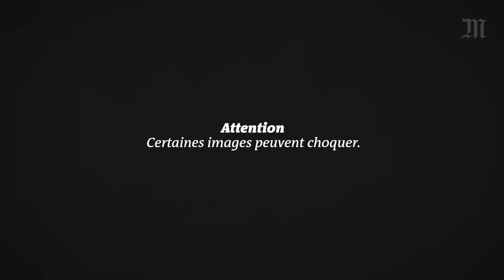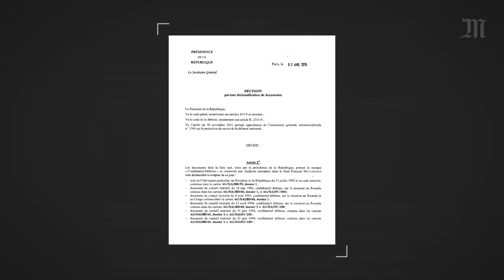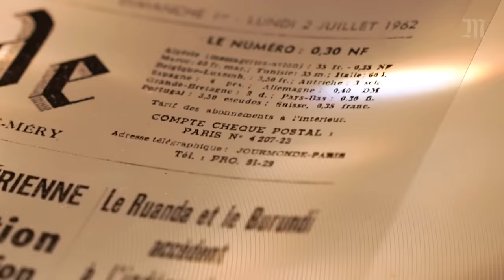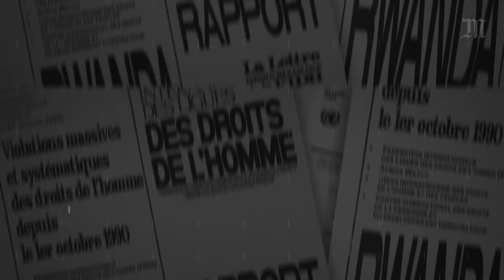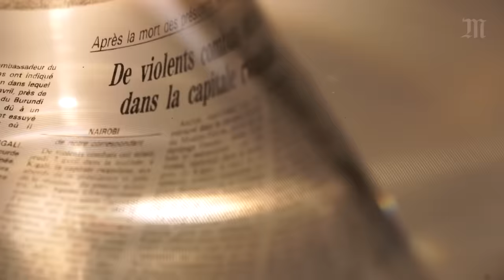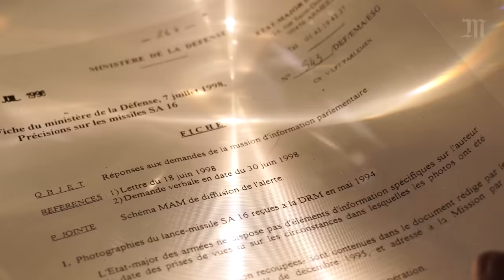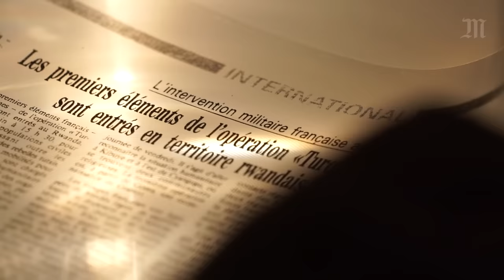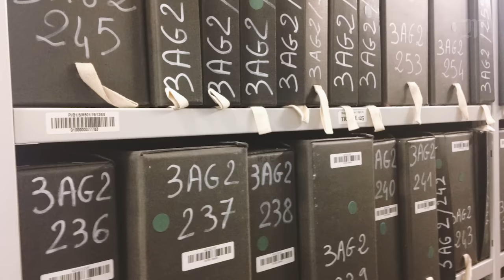Génocide au Rwanda : quel rôle a joué la France ?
Le Rwanda commémore le 30e anniversaire du génocide des Tutsi. Dans ce contexte, Emmanuel Macron a estimé que la France « aurait pu arrêter » les massacres mais « n’en a pas eu la volonté ». Le Monde revient en images sur le rôle controversé de la France.

En 1994, un génocide est commis au Rwanda. En cent jours, le gouvernement extrémiste hutu organise le massacre de 800 000 personnes, issues principalement de la minorité tutsi.

Journalistes, historiens, artistes et associatifs exhortent depuis des années l’Etat à lever le voile sur ses responsabilités. Alors que plusieurs procès sont en cours, l’accès aux archives promis par le président François Hollande en 2015 reste semé d’embûches.

Quels sont les faits qui posent encore aujourd’hui question ? Le point en vidéo.

- Raphaëlle Maison - « Que disent les Archives de l'Élysée »  (Revue Esprit)
- Patrick de St-Exupéry, « L’inavouable »  (Les Arènes)
- Servenay & Collombat -  « Au nom de la France »    (La Découverte)
- Servenay & Ayad -  Série d’articles dans Le Monde - 2018
- Guillaume Ancel - « Rwanda, la fin du silence »    (les Belles Lettres)
- Patrick de St-Exupéry, « Réarmez-les »    (Revue XXI - N°39)
- Stéphane Audoin-Rouzeau, « Une initiation »    (Seuil)
- Human Rights Watch  « Rapport Rwanda 1999 »

Sources audiovisuelles :
- Christophe Cotteret, « Inkotanyi »
- Robert Genoud, « La France au Rwanda : Une neutralité coupable »
- Spécial Investigation, « Rwanda : une intoxication française »
- Colloque EGAM « Génocide contre les Tutsis : la vérité maintenant »
- Colloque FMS « Rwanda : Réflexions sur le dernier génocide du XXe siècle »
- Mediapart Live : « Rwanda, la responsabilité de la France »

Archives (documents) :
- Télégramme Martres :
Rapport MIP Rwanda - Annexe n°4.A.3
(anex4a00.pdf - p. 7 du document)
- Fiche ministère de la défense
Rapport MIP Rwanda - Annexe n°6.D.10
(anex6000.pdf - p. 34 du document)
- Note DGSE :
Archives nationales, ref. AG/5(4)/FC/100, dossiers 1 & 2